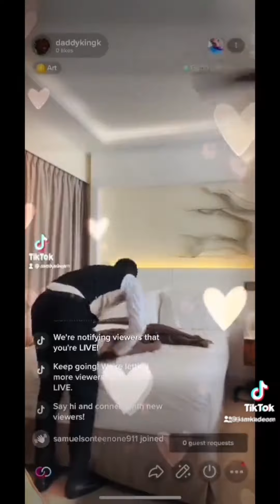Kadeam -romantic decoration for a special day at Royalton Negril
Hi, Im Kadeam! Welcome to the Family.